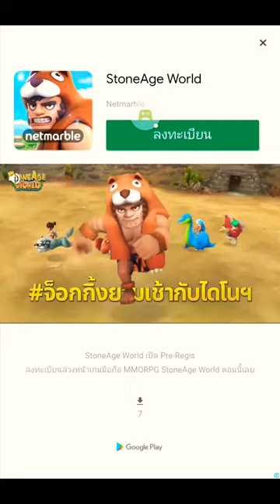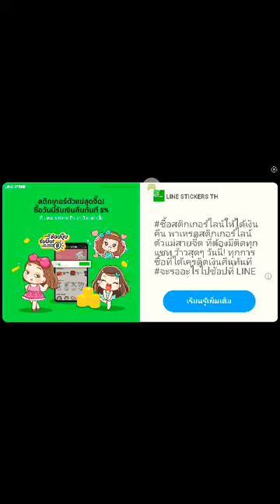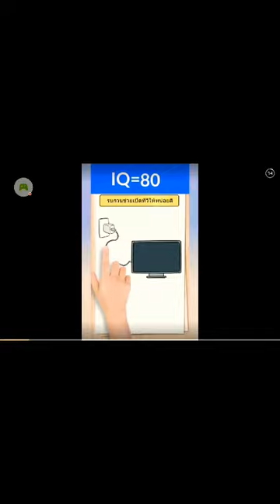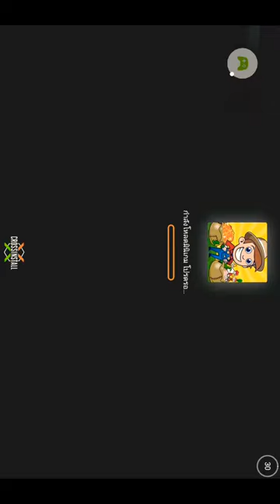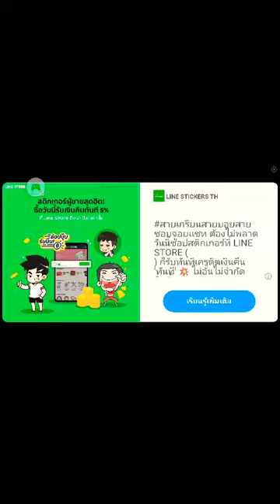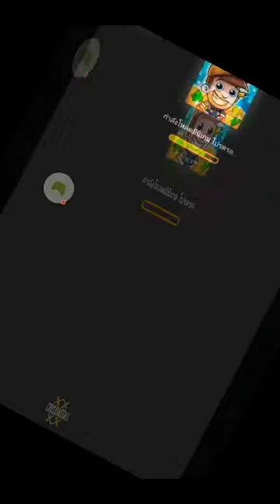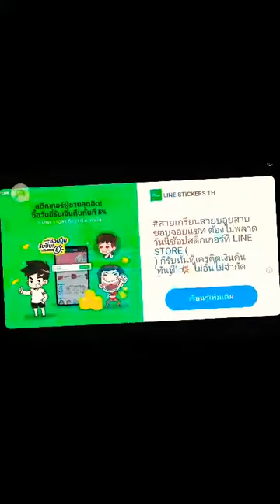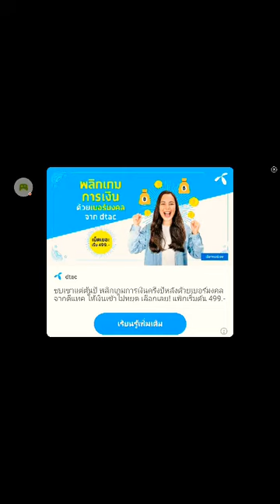Commuters Ep 4 🚐🚇⛴ 😘 🙂🙃🙂🙃